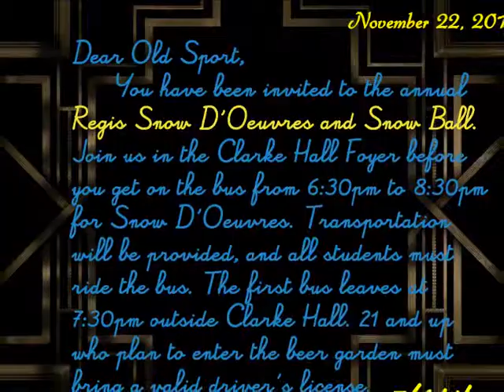Regis University Ice Queen 2013